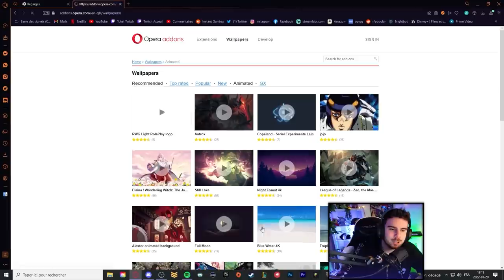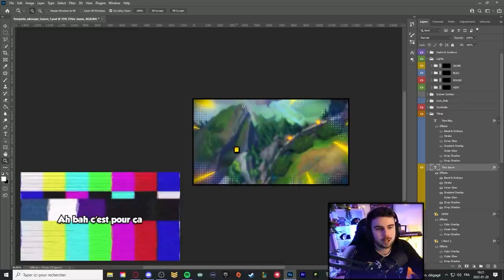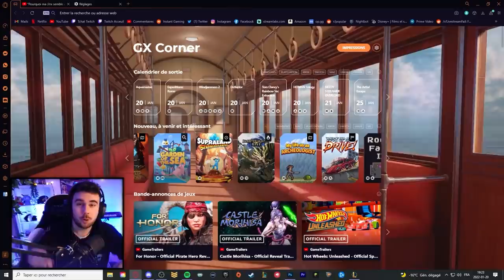Quand tu rencontres le Sardoche Américain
Rejoins des millions de joueurs qui ont optimisé leur setup avec le navigateur Opera GX. Enlève les ressources gourmandes de ton navigateur et clique avec confiance avec Opera GX

0:00 Intro
0:16 Opera GX
2:09 Gameplay